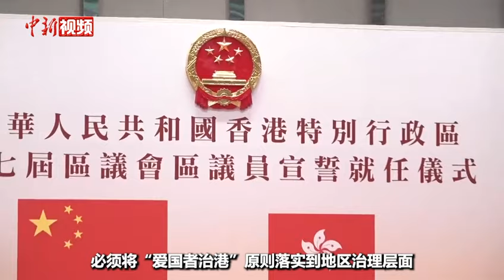香港特区第七届区议会区议员宣誓就任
2024年1月1日，香港特区政府在特区政府总部会议厅举行第七届区议会区议员宣誓就任仪式。香港特区行政长官李家超在出席仪式致辞时向区议员提出四点要求，包括：必须拥护香港基本法，效忠中华人民共和国香港特别行政区；必须做好“上情下达、下情上报”，发挥好特区政府和居民之间的桥梁纽带作用；必须将“爱国者治港”原则落实到地区治理层面，肩负维护国家安全的重责；以及必须以市民为中心，为社区生活带来实质改善。

当天，全体470位区议员按《宣誓及声明条例》，宣誓拥护香港基本法，效忠香港特区，由获行政长官授权的特区政府民政及青年事务局局长麦美娟监誓。根据全国人民代表大会常务委员会关于香港基本法第一百零四条的解释所订下的原则及相关的法律规定，监誓人确定全体470位区议员的宣誓为有效宣誓。